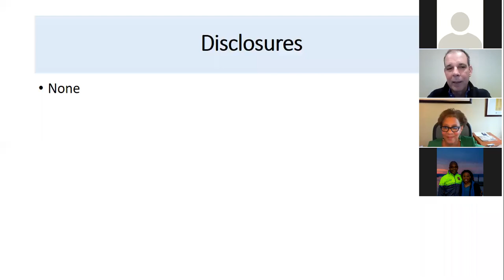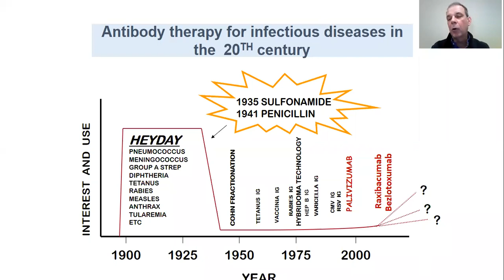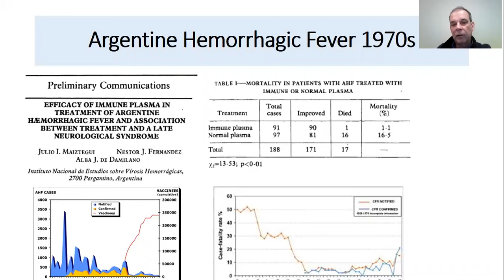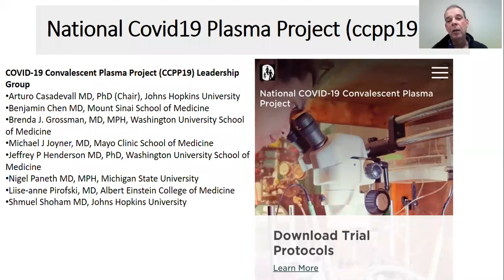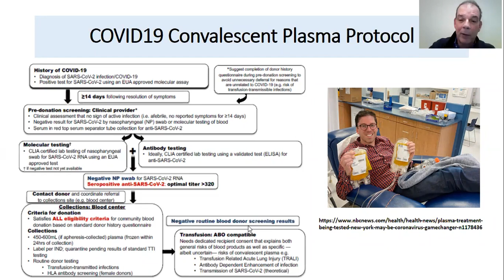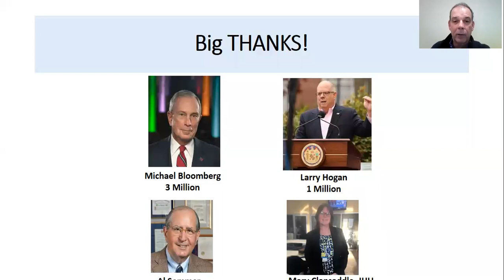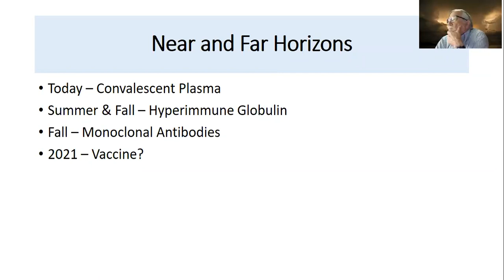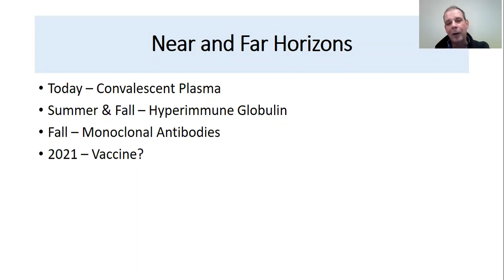Center for Health Equity/Welch Center Grand Rounds May 06, 2020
Convalescent Plasma Therapy for COVID-19 - Arturo Casadevall, MD, MS, PhD

More about the Jam Sessions
The Health Equity Jam Sessions are held monthly during the academic year. We aim to provide faculty and trainees working on health equity research with a supportive forum to discuss new research ideas and proposals, research-in-progress, responses to peer review, career development, collaborations, and opportunities to be inspired and energized by each other in an informal setting.

If you would like to learn more about other health equity training opportunities at the Johns Hopkins Center for Health Equity, please